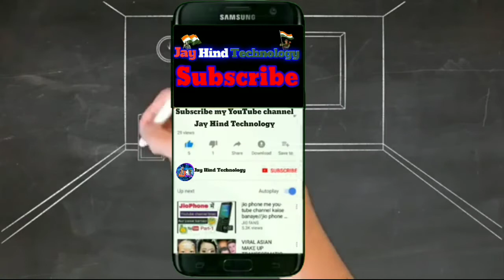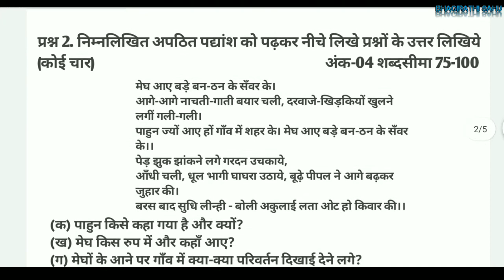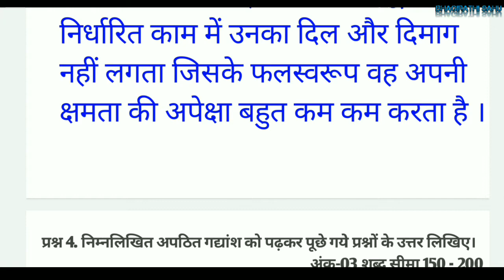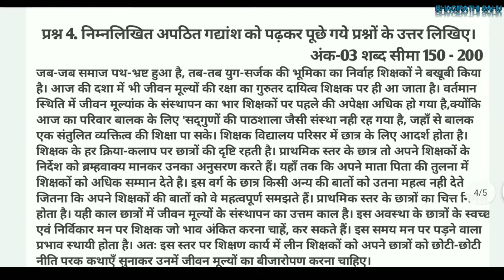CG board Hindi 12th December assignment answers | hindi December 12th assignment answers Cgbse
भूगोल के Answer =

अंग्रेज़ी का Answer =

Ghanti dabaye aise hi videos ke liye.

              🙏🙏Jay Hind Technology 🙏🙏